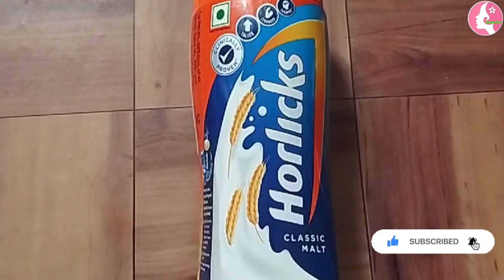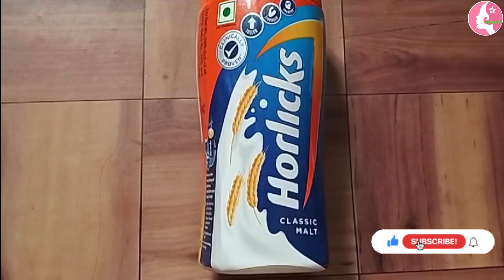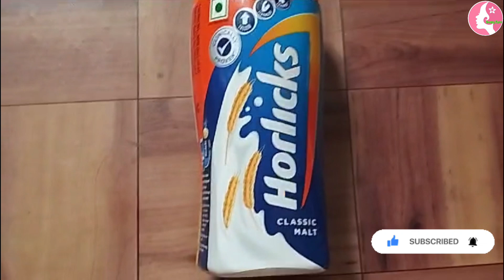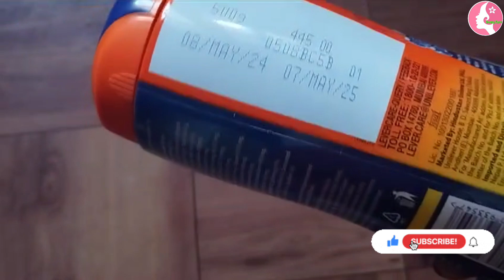Horlicks kab aur kitna pina chahiye | Horlicks peene se kya hota hai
Horlicks Kab Aur Kitna Pina Chahiye | Horlicks Peene Se Kya Hota Hai | Horlicks Ke Fayde Kya Hai

Horlicks Peene Se Kya Hota Hai | हॉर्लिक्स

फायदे और नुकसान | Horlicks Ke Fayde |

Horlicks Benefits

Horlicks Ke Fayde Horlicks Protein Plus Review

Horlicks Peene Se Kya Hota Hai Women

Horlicks In Pregnancy Mother Horlicks Benefits Women

Horlicks Benefits

Mother Horlicks Benefits